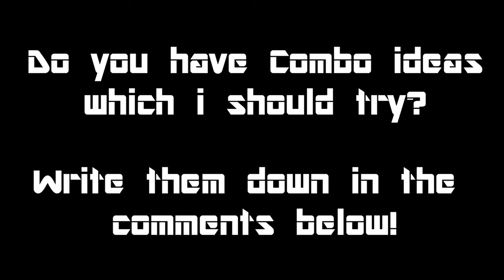180 Vert x Kaboom Half - Trampoline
180 Vert x Kaboom Half - Trampoline